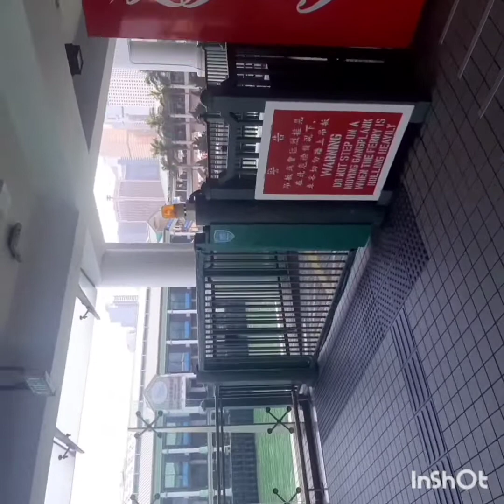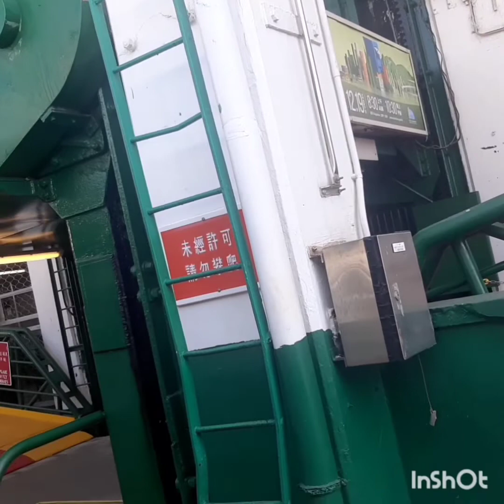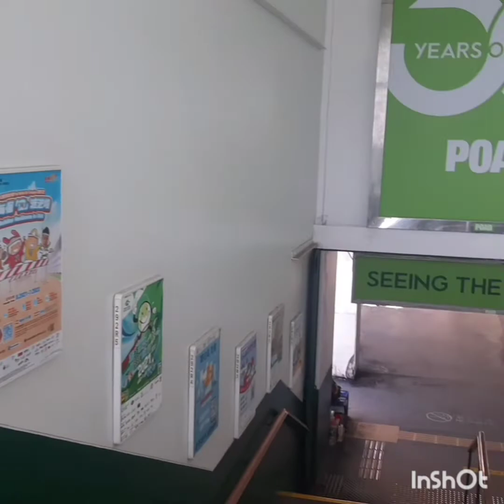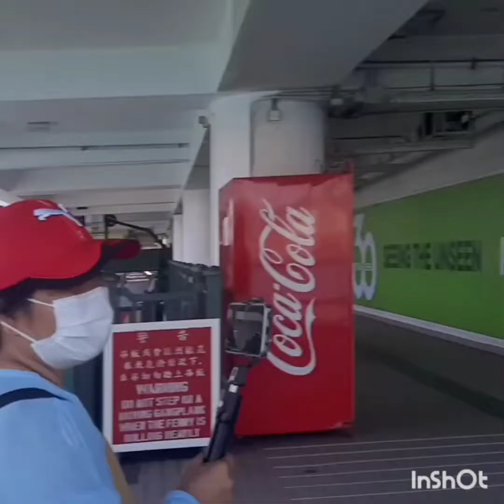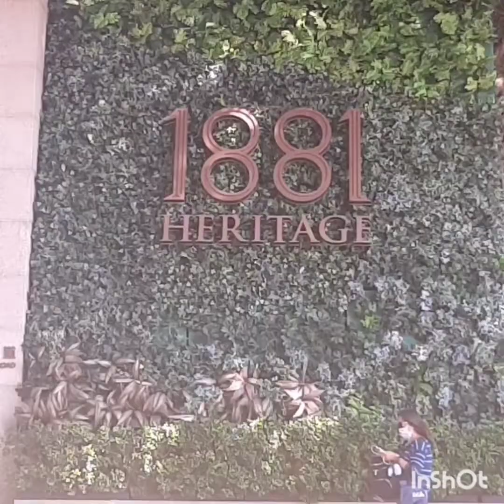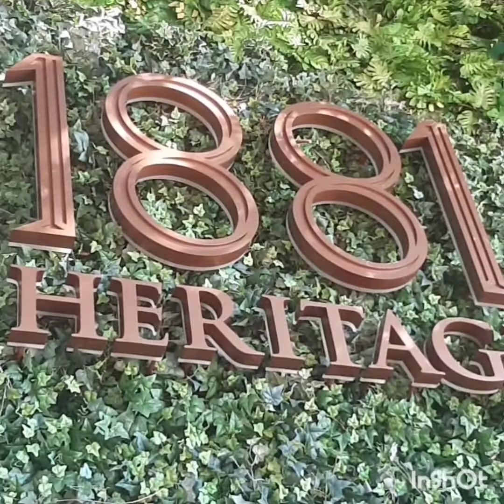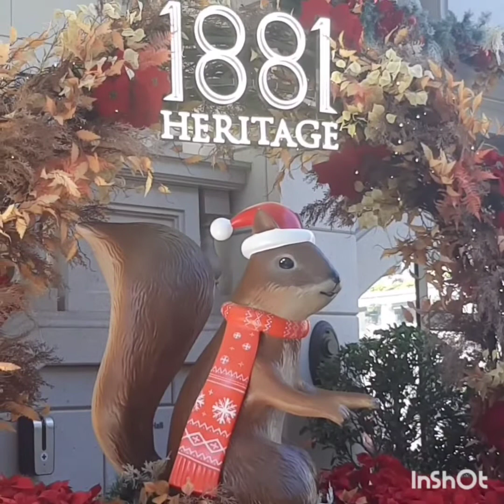FERRY @TSIM TSA TSUI#HONGKONG